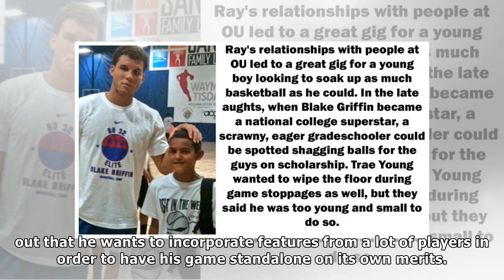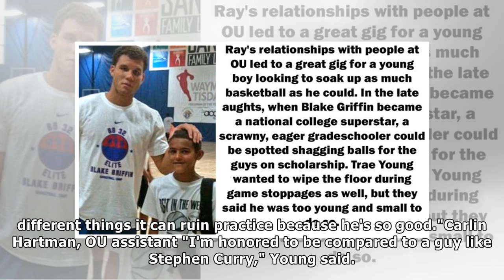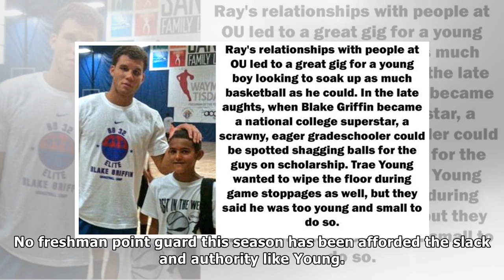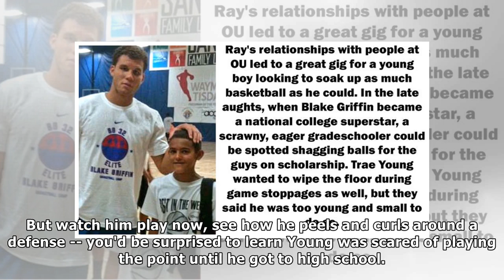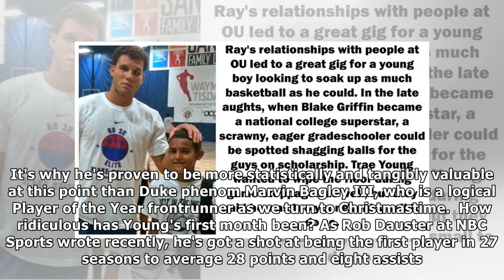Oklahoma freshman trae young's career is taking flight so much sooner than expected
It was on the other side of the planet this past summer when Trae Young unexpectedly revealed to teammates his one and only phobia. As the Oklahoma st...